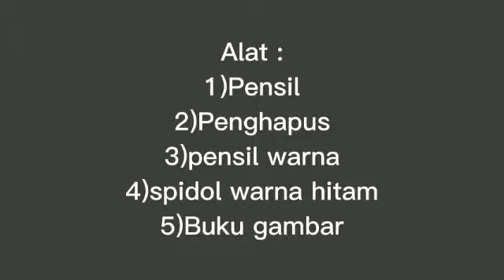HASIL KARYA ORNAMEN NUSANTARA - UJIAN PRAKTIK SBK | PUTWY LAILI N XII TKJ1 2023